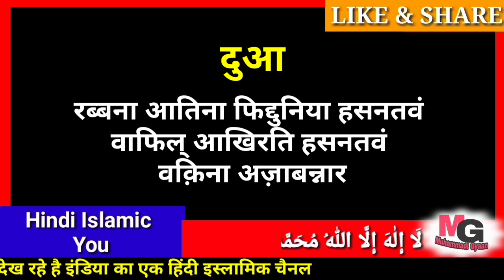Sabse Choti Arbi Dua In Hindi | rabbana atina fid dunya hasanah full dua